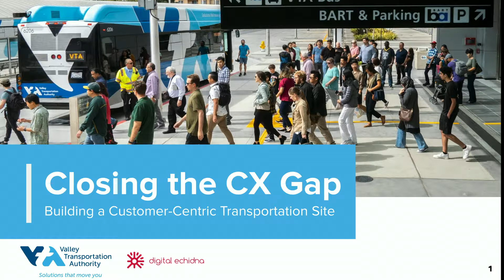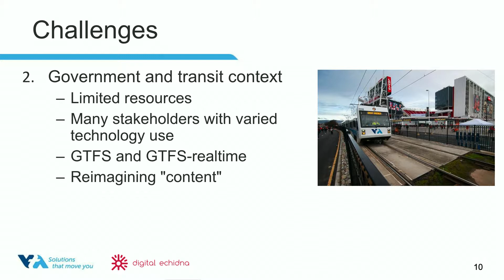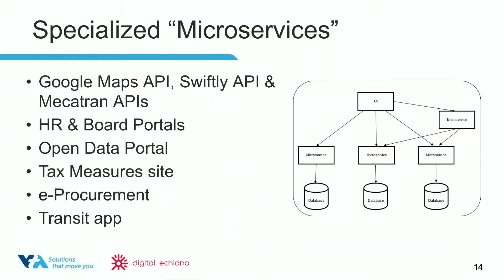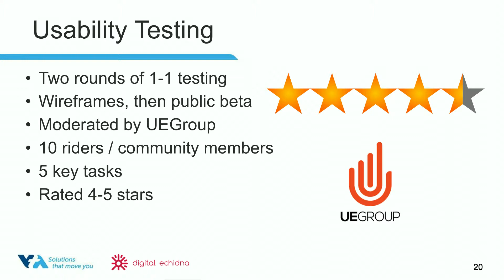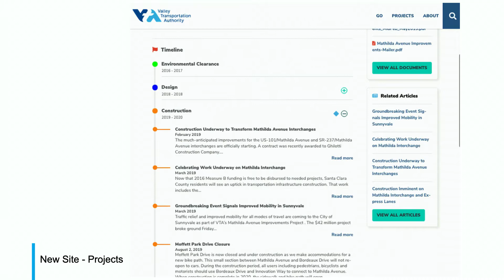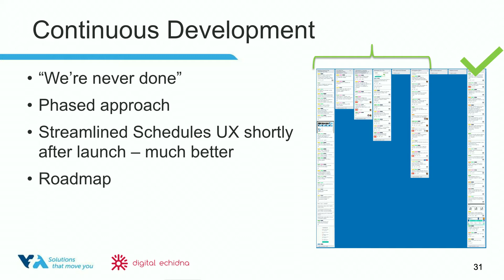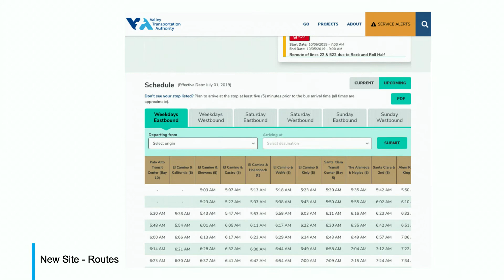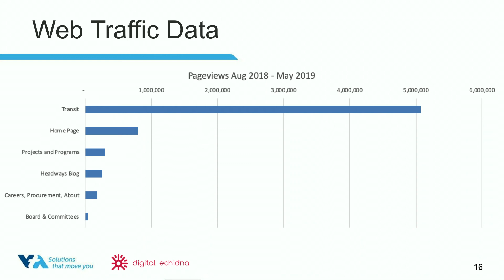Case Study: Closing the CX Gap - Building a Customer Centric Transportation Site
Cody Kraatz
Jordan Thompson

Santa Clara Valley Transportation Authority (VTA) is an independent district that provides sustainable, accessible, community-focused transportation options that are innovative, environmentally responsible, and promote the vitality of the region. It provides bus, light rail, and paratransit services as well as participates as a funding partner in regional rail service.

As the county’s congestion management agency, the organization is also responsible for countywide transportation planning, including congestion management, design, and construction of specific highways, pedestrian and bicycle improvement projects, as well as the promotion of transit-oriented development.

To deliver the experience its customers want and to keep them coming back, VTA needed to deliver a state of the art, reliable, open-source, mobile-first web experience, while still endorsing Transit for things an app does best.

It would need to break down silos within its own organization to ensure that stakeholders understood the new website would be based on input and feedback gained from its primary customers - transit riders, people affected by or interested in transportation projects, and other engaged community members.

To accomplish its business goals, VTA hired Drupal development firm Digital Echidna and engaged Acquia Cloud service, investing in a year-long site redevelopment that would cross all VTA departments, and include input from the public.

This process included the build of a minimum viable product (MVP) for beta testing, solicitation, and collection of customer feedback, and several product iterations, before the launch of a customer-focused solution in 2019.

The Case Study will be collaboratively presented by VTA and Digital Echidna and will cover topics such as:

Business Goals and how these goals have been met/will be met.

Increase user satisfaction, improve interaction

Deliver a mobile-first, responsive, user-centric experience

Deliver on an open-source technology platform

Leverage transit industry standards

Conduct an iterative development approach with continuous improvements

Challenges with the current website and throughout the project (if any).

1. VTA’s legacy website better served its internal audiences than it did primary customers of VTA and failed to support its largest segment of online traffic - mobile users.

 Overview of statistics and research to support decisions for change

 Understanding where the Customer Experience gaps were and formulating a plan

2. Producing a great web experience in a government and Transportation context (limited resources, many stakeholders, not always the most technologically advanced stakeholders)?

Building on Open Data standards (GTFS and GTFS-realtime)

Reimagining what "content" is, and how to handle it

How we worked in collaboration with Digital Echidna and our stakeholders to create such a great digital experience

Approach taken to overcome the challenges and deliver a great digital experience for our customers

Strategy and Implementation Plan

Training

Processes - UX approach

Technology - Drupal/open source

Results

User/Customer feedback

Adjustments based on feedback

Successful launch

What's next on our Digital Roadmap